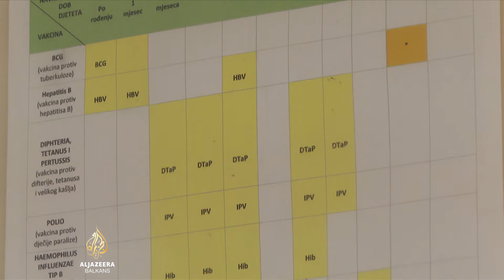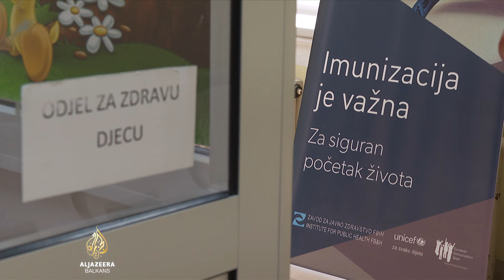Domovi zdravlja u KS pod pritiskom zbog nedovoljnog broja pedijatara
Uslijed rasta broja zaraženih morbilima ili malim boginjama u Federaciji BiH, Ministarstvo zdravstva Kantona Sarajevo donijelo je odluku o otvaranju dva punkta za vakcinaciju zdrave djece bez najave.

Za dva dana vakcinisano je 713 djece.

S obzirom na mali broj uredno vakcinisanih, ova je mjera bila nužna kako bi se suzbilo širenje zarazne bolesti, ali domovi zdravlja našli su se pod dodatnim pritiskom zbog nedovoljnog broja pedijatara.